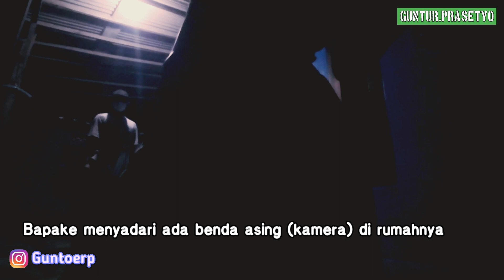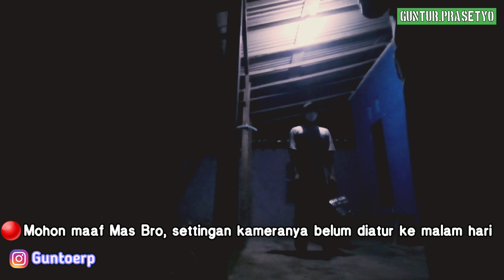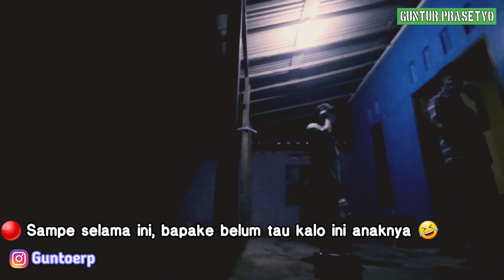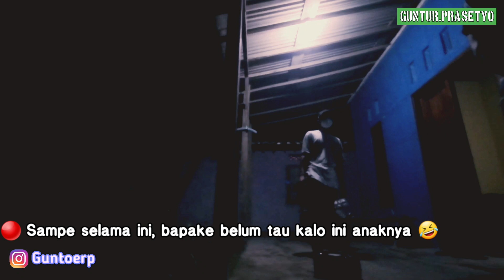Pulang Kampung Halaman PRANK Orangtua jadi KURIR PAKET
Video ini dibuat hanya untuk menghibur ke orangtua maupun ke penonton. Tujuan video ini agar dapat menginspirasi mas bro yang menonton untuk membahagiakan kedua orangtua masing-masing.

Di dalam video terdapat kuis dengan hadiah pulsa bagi 1 orang pemenang. Di tonton videonya Mas Bro.

Bilamana ada saran, kritik atau masukan bisa tulis di kolom komentar.

Prank Orangtua
Ngerjain Orangtua
Prank Orangtua jadi Kurir Paket
Ngerjain Orangtua jadi Kurir Paket
Pulang Kampung Halaman Ngeprank
Ngeprank Orangtua di kampung halaman
Ngerjain Orangtua di kampung halaman